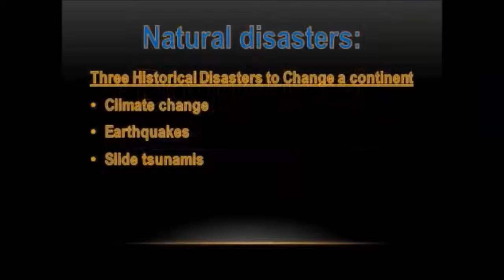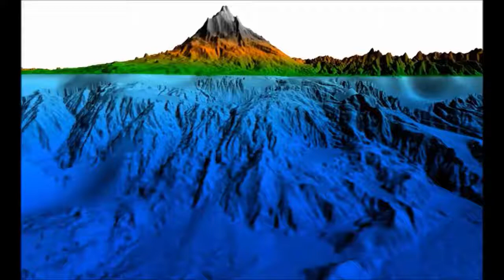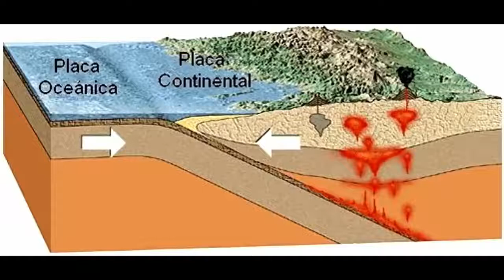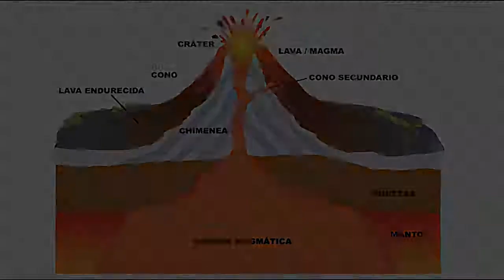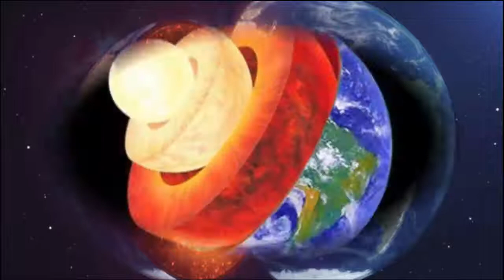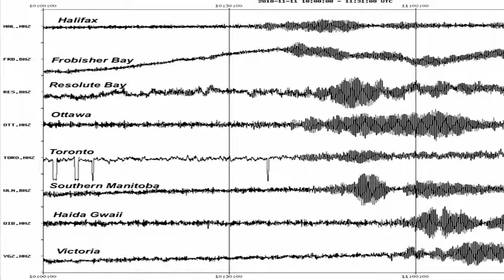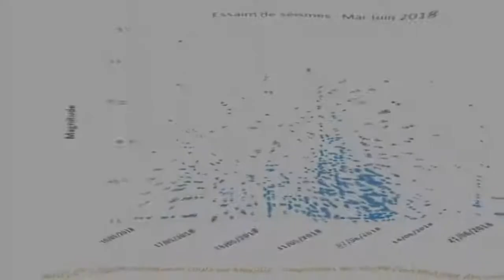Las tierras hundidas de Doggerland